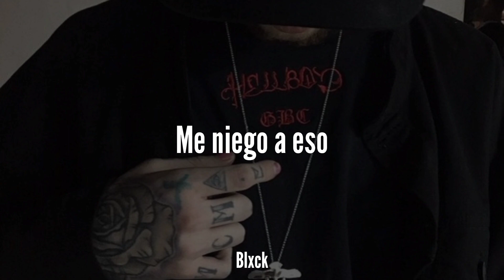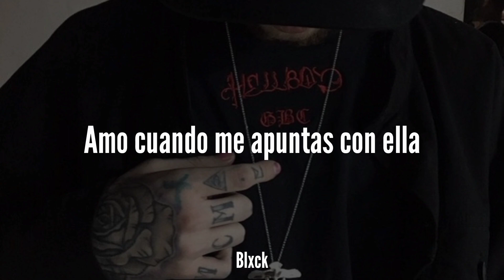Lil Peep - Just In Case (AI Remaster) Sub. Español